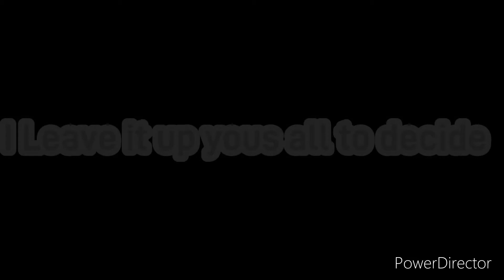Rat man Laugh so creepy